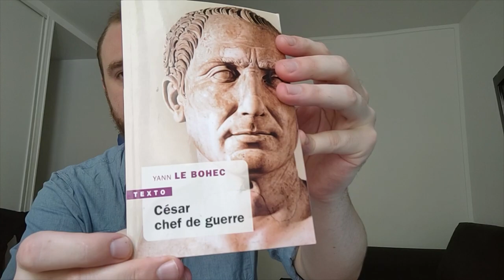César et la Guerre des Gaules. TRAILER + Merci aux tipeurs !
Rome. En -60 avant JC. Dans une République au bord de l'effondrement, César est sur le point d'entrer dans l'histoire. La guerre des Gaules sera sa première épopée militaire qui l'emmènera au sommet de l’État.

Merci à Steve, auprès de qui je commande mes dessins. Son profil Fiverr

Merci, évidemment, aux tipeurs qui ont rendu ce projet possible.